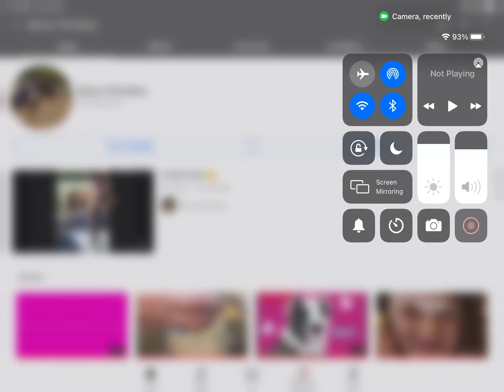Tysm we did it posting a edit soon